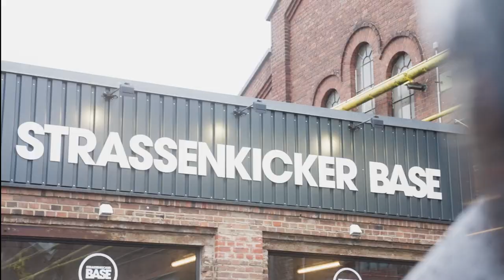VBL Club Championship: Saisonauftakt 2023/24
Die Virtual Bundesliga (VBL) erlebte zum Auftakt der neuen Saison ein Novum: Die teilnehmenden Clubs aus der Bundesliga und 2. Bundesliga kommen am 18. und 19. November in Köln zusammen, um sämtliche Begegnungen des ersten Spieltags der VBL Club Championship in der Strassenkicker Base von Lukas Podolski zu bestreiten. Zum ersten Mal wird damit ein regulärer Spieltag vollständig in Präsenz statt online ausgetragen.